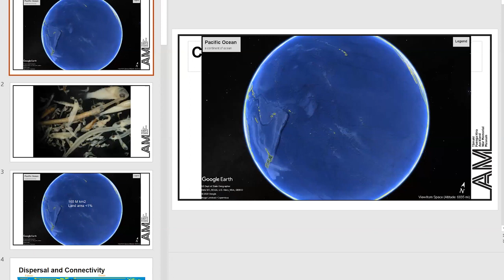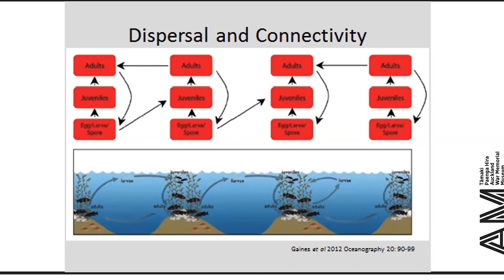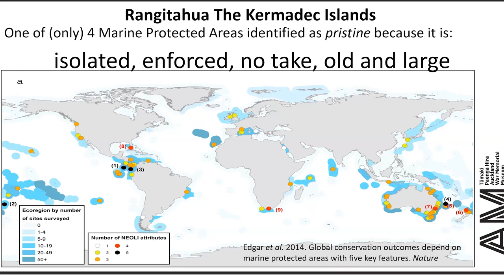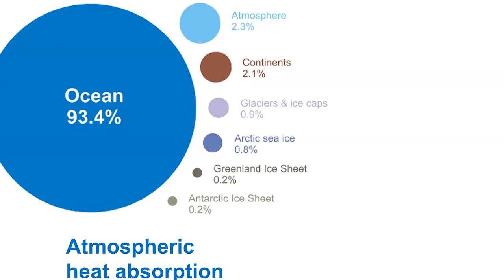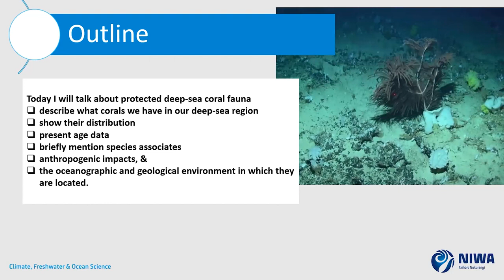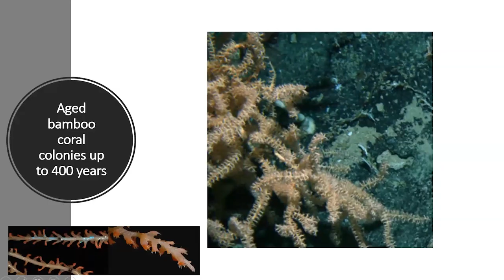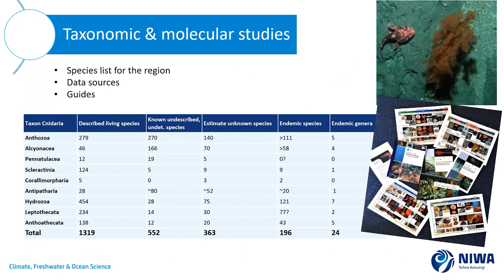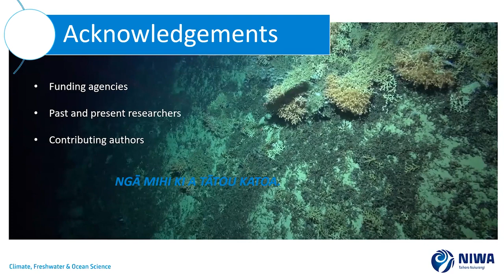Changing Tides | Tai Tōrua - Aotearoa: Our Moana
Welcome to Changing Tides | Tai Tōrua! This is the first webinar of our series, titled Aotearoa: Our Moana.

Our wonderful series host, Elisabeth Easther, was joined by the following speakers:

🌊 Joe Harawira, Department of Conservation
🌊 Dr Tom Trnski, Auckland Museum
🌊Di Tracey, NIWA

This week, we learned about the way Māori view all species - from the tiniest organisms in the sea to the blue whale - as having mauri, wairua, mana and tapu. We heard about some of the risks facing our biodiversity, and the importance of developing measures to look after our connected ocean system. We also received some really interesting questions from our live Zoom audience - in particular, people were interested in how we reconcile the importance of ocean conservation with getting a feed for the whānau.

Changing Tides | Tai Tōrua is held weekly on Zoom. Join us live by registering via the Eventbrite link below, or watch the recording later on our YouTube channel!

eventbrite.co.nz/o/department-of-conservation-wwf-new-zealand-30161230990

Whaowhia te kete mātauranga. Fill the basket with knowledge.

Made possible by support from the Pew Bertarelli Ocean Legacy Project and DOC’s Biodiversity 2018 Programme.